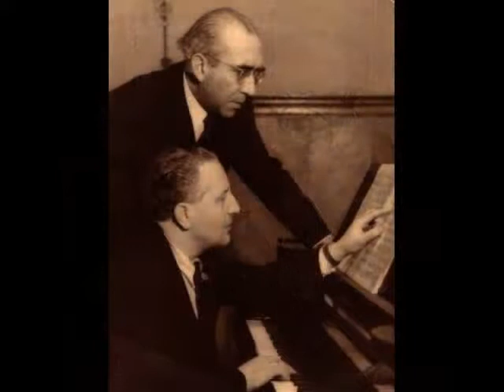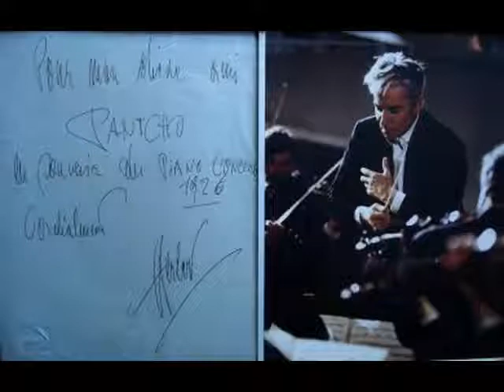P. Vladigerov - "Nine years have passed, Yonke"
Pancho Vladigerov - "Nine years have passed, Yonke"  ("Девет години станаха. Йонке"), Op. 25

performer: Gabriela Eftimova

/Documentary record from the National competition "Pancho Vladigerov" in Shumen, Bulgaria (2004) /